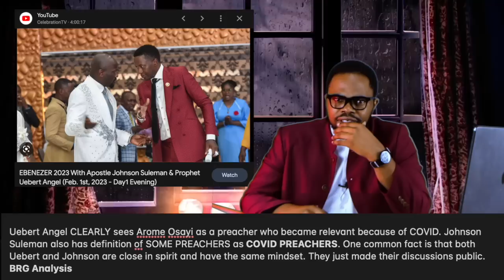TIME TO EXPOSE APOSTLE AROME OSAYI [ Open Gossip ]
The covid preacher Arome Osayi is becoming a serious headache in the church. BRG takes a close look.